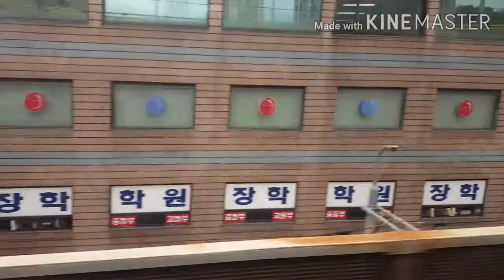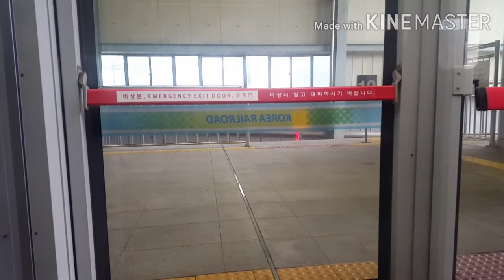4호선 지하철 범계-금정-산본(역) 주행영상